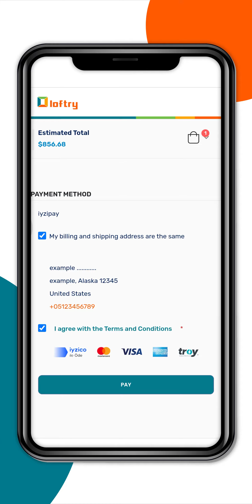Shop on Loftry – Check-Out as a Guest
We know how time-consuming creating a new account can be, so in Loftry, you can sign-up as a guest without filling more forms. To shop on Loftry’s great selection of products, you don’t have to create an account from the scratch, just sign up as a guest and finish the shopping process easy and fast!
Watch our video now to learn how to check-out as a guest!
Enjoy shopping on Loftry